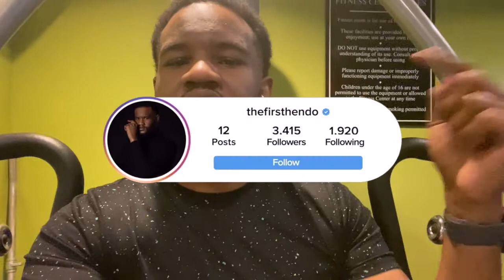30 VLOGS IN NOVEMBER | Life with Adam | November 4, 2020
30 VLOGS IN NOVEMBER | Life with Adam | November 4, 2020

I have decided to created 30 Vlogs for each day in November. I love my life and I want to share that life with you. So this series is the continuation of Life with Adam Vlogs. Come spend the day with me.

Monday's - Weekly Motivations
1st & 3rd Thursday - A Singer's Truth
(Some) Saturday's - Life with Adam Vlogs

:: About Me

I’m Adam. Born in Connecticut, my parents decided that a fresh start was imperative to personal growth. We moved to Virginia Beach, VA where I claimed my identity. Here I am a 30 starting my life over. A REBRAND. A REFRESH. It’s the revival of Adam. I have been married for 7 years to my gorgeous wife. Graduated from Saint Paul’s College in 2011. I left with a Business Administration degree. I taught middle school history for six years and now, I am walking away and pursuing my dream. Welcome to my heart. The brand of Adam. HENDO TV.

0 - May 1, 2020
100 - May 26, 2020
1,000 - In Progress
100,000 - In Progress
1,000,000 - In Progress